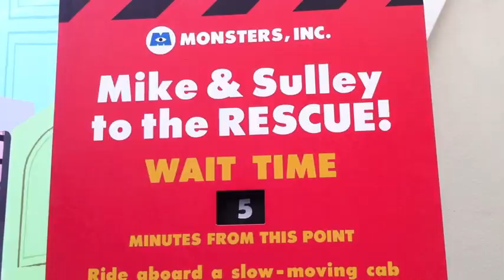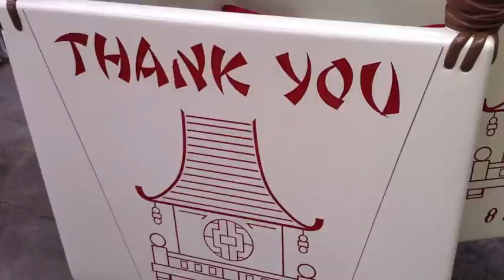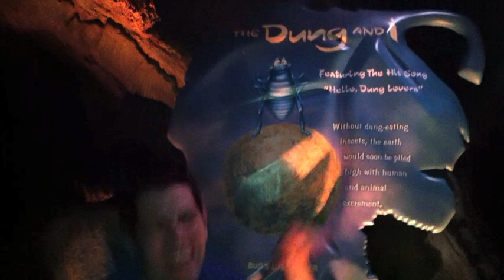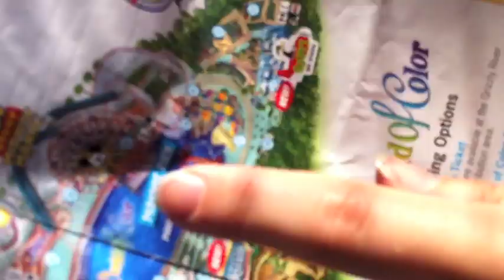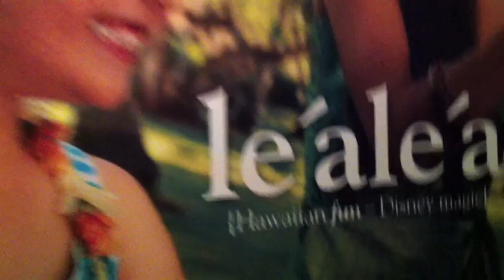Disney's California Adventure! (Theme Park Thursday, ep#3)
We went on a wild mission to Disney's California Adventure!